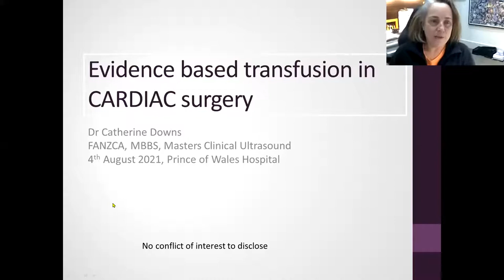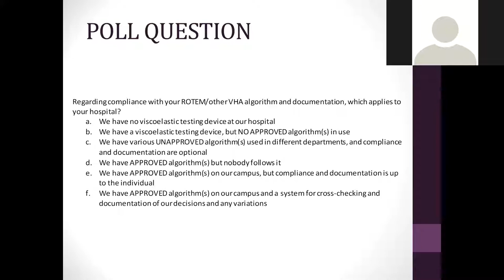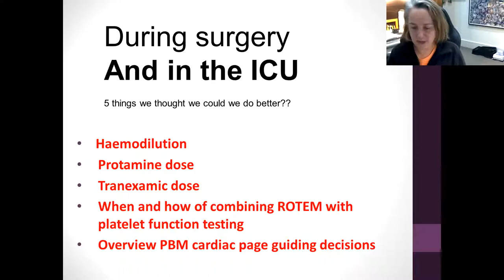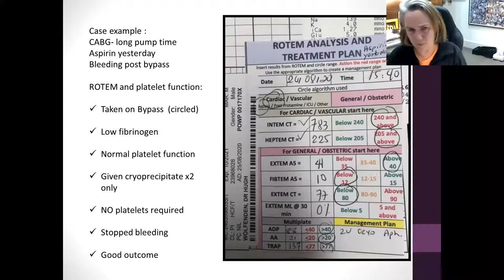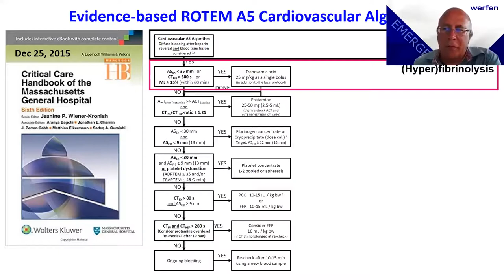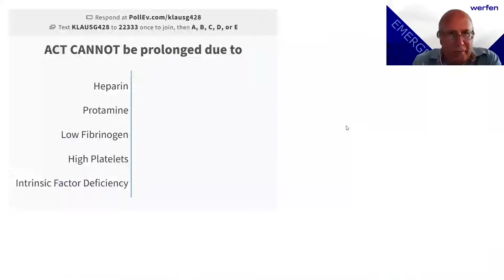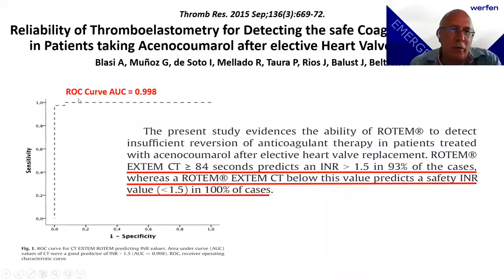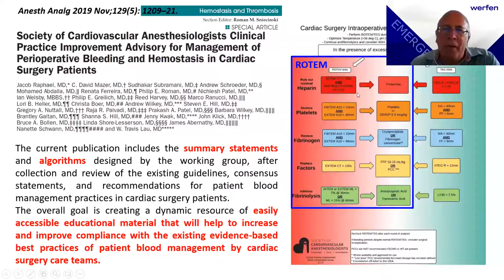EMERGE - ROTEM IN CARDIAC AUG 2021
Join Dr Catherine Downs and Dr Klaus Goerlinger in a virtual education session presenting on the use of POC-guided viscoelastic testing for bleeding management in cardiovascular surgery. This is an interactive experience allowing live feedback via polls and Q&A sessions, exploring the best in evidence-based and algorithm-guided Patient Blood Management.